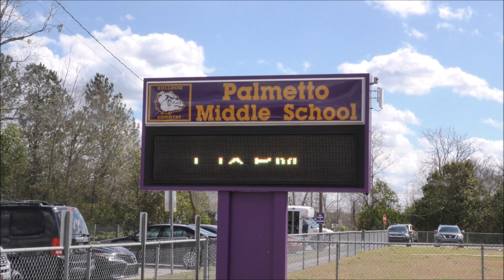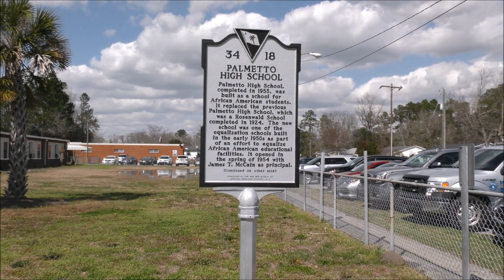Phenomenal Friday at Palmetto Middle School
Superintendent Dr. Kandace Bethea visits Palmetto Middle School for Phenomenal Friday.  Phenomenal Friday is the Marion County School District's program that celebrates individuals at our schools that go above and beyond their call of duty, the individuals who make our schools special.